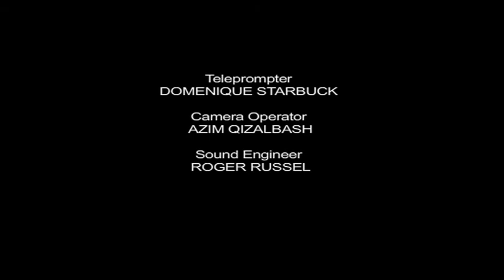Open Heavens Reflections 13 May 2016 - Light of the World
Reflections by Pastor Patrick Tolani, RCCG, Christ's Love Assembly, Oxford based Open Heavens Daily Guide written by Pastor E. A. Adeboye, General Overseer of the Redeemed Christian Church of God.